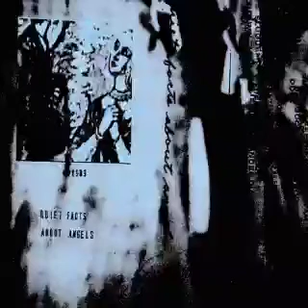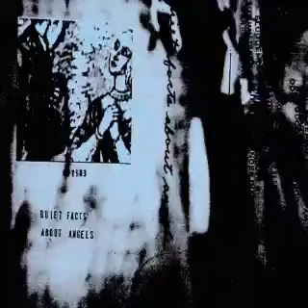ОРУЖИЕ - in dust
Recorded winter-spring 2016/2017.